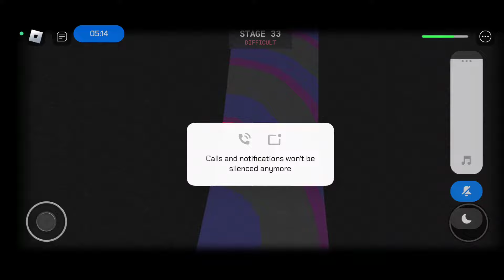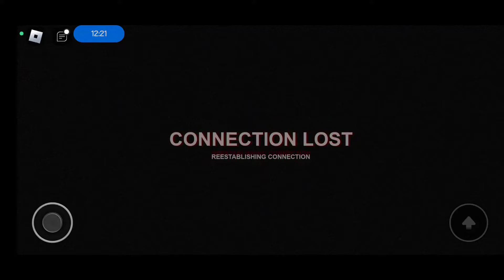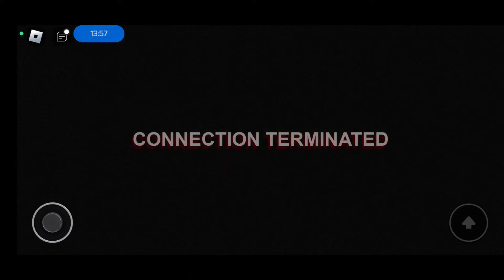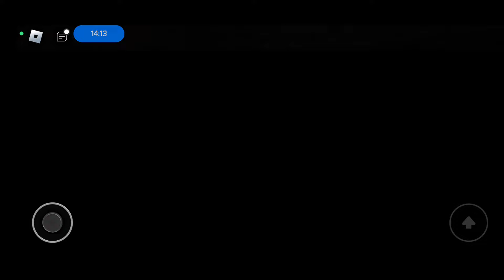The Fifty Guys x Toddy Margin x KingNoting - A Stereotypical Obby [NGT Release]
KingNoting Back!
Are You Kidding Me? Broo.. LOL

WELCOME BACK 15 MONTHS ROW!! :D

0:00 Intro
1:01 Part 1 - Very Easy Mode
1:58 Part 2 - Easy Mode
3:02 Part 3 - Normal Mode
4:25 PaRt 4 - DIFFIcult
8:09 pART 5 - ???
12:27 part 2x3 - back.
13:34 ouTRO